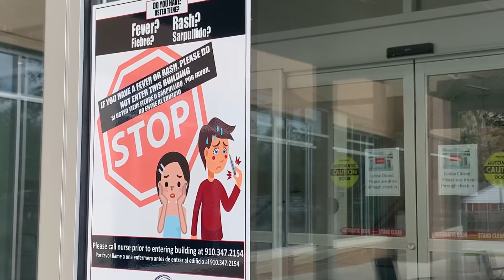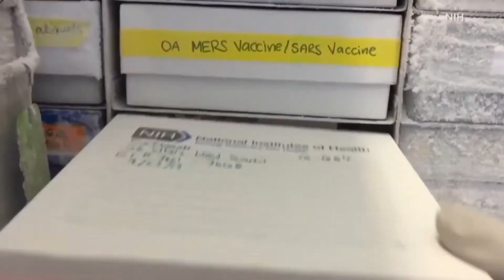FULL ONSLOW UPDATE